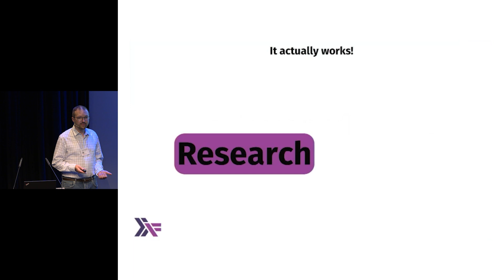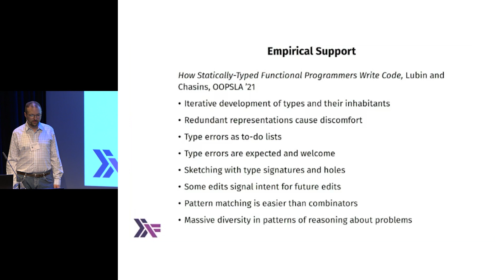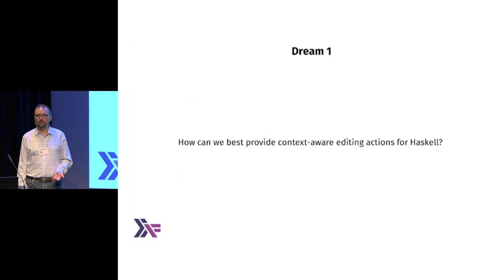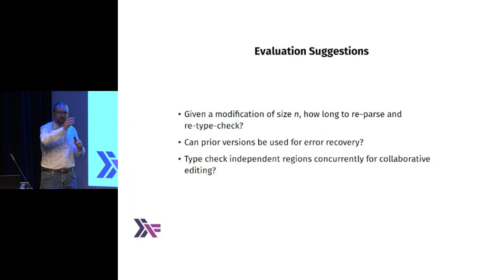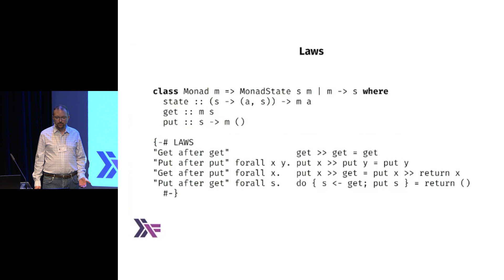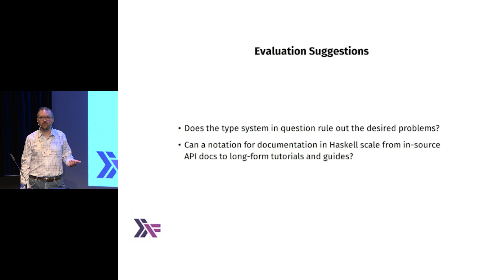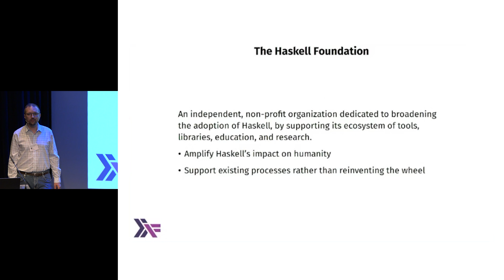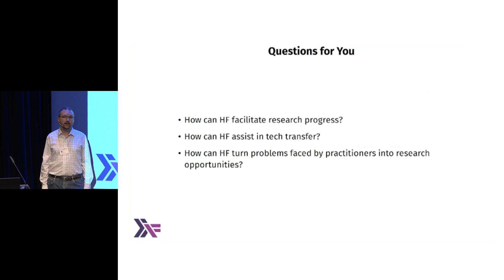[Haskell'22] Industrial Strength Laziness: What's Next?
Industrial Strength Laziness: What's Next?

David Thrane Christiansen (The Haskell Foundation)

The story of Haskell is that of a Utopian dream and the struggle to make it real. Both purity and laziness are radical departures from the low-level details of computer hardware, and yet today we have an industrial-strength compiler and a thriving library ecosystem. Haskell is used in industry for purposes as varied as payment processing, formal verification of cryptography, freight forwarding, and spam fighting. By bringing the same attention to detail, practicality, and respect for elegant theory to bear on new problems, researchers can continue the cycle of improvements to Haskell that has given us all so much.
High-quality batch-mode compilation, an unusually expressive type system, and a fast concurrent runtime system are not the only relevant aspects of Haskell implementations. In 2022, an implementation of a programming language is additionally expected to assist its users with writing a program, by offering useful feedback as quickly as possible and by providing operations on the program text that are at a higher level of abstraction than the insertion and deletion of characters. While the open-source Haskell community is working on tools to address these needs, there are also opportunities for the research community to do work with real impact on programming practice. In this talk, I’ll describe some of these opportunities, as well as some ways that the Haskell Foundation can work to multiply the impact of research on Haskell practice.